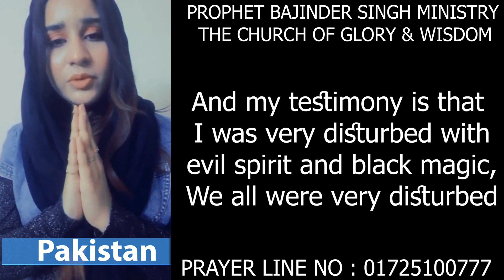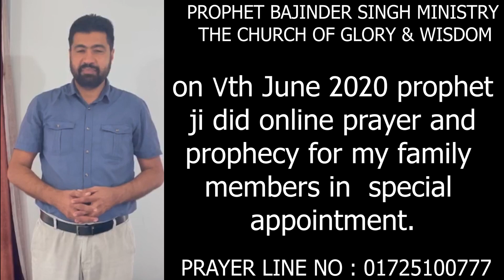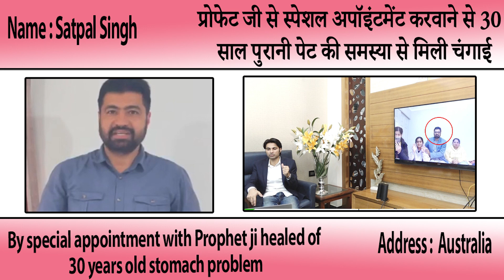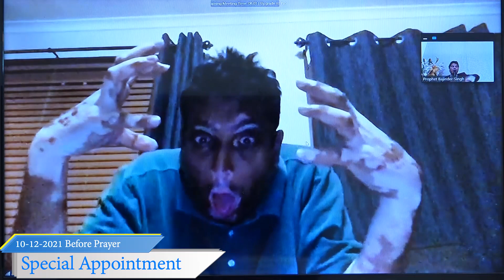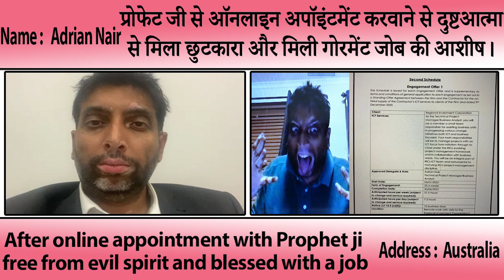पाकिस्तान और ऑस्ट्रेलिआ में हुआ एक बड़ा चमत्कार|A big miracle happened in Pakistan and Australia.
THE CHURCH OF GLORY AND WISDOM
आप भी हर संडे चर्च आये और आशीष को पाएं
SUNDAY MORNING CHURCH 9AM TO 2PM TAJPUR JALANDHAR
SUNDAY EVENING CHURCH 5PM TO 10PM VILL. RAJGARH KURALI ROAD NEW CHANDIGARH.